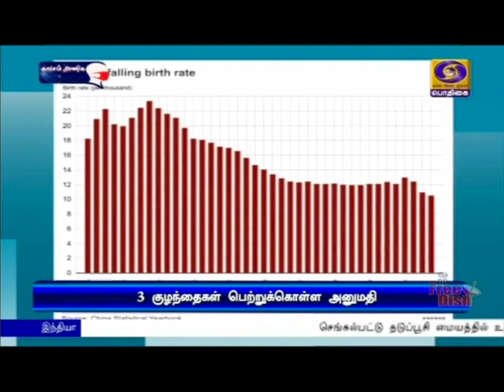3 குழந்தைகள் பெற்றுக்கொள்ள அனுமதி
சீனாவில் மக்கள்தொகை குறைந்து வருவதன் எதிரொலி- அந்நாட்டு தம்பதியர் தலா 3 குழந்தைகள் பெற்றுக்கொள்ள அரசு அனுமதி.